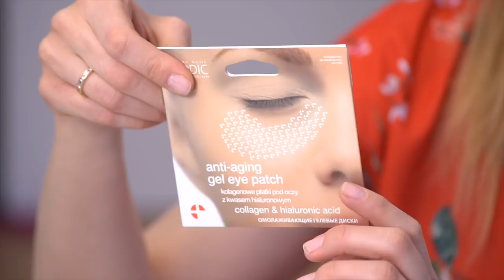NORIE Videó - Utazós-sminkek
Sziasztok Jónők!

Csatlakozzatok Facebook oldalamhoz, ahol már több 200.000 Jónő vár Titeket!
Kövessetek Instagramon is, ahol betekintést nyerhettek a mindennapjaimba!
Vagy akár Pinteresten, ahol szintén szuper ötletekkel várlak Titeket.
Itt van Poppy is, aki annál boldogabb, minél többen vagyunk.
Ha az írásaimat olvasgatnátok látogassatok el a oldalára, vagy kövessétek a Vous-lányokat Facebookon!

Szép napot,
Nóra